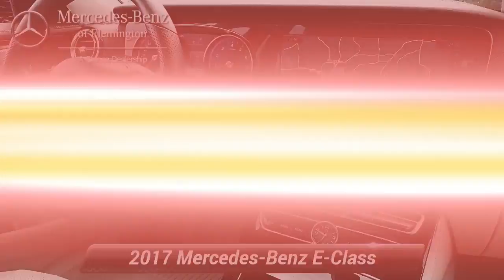Certified 2017 Mercedes-Benz E-Class E 300 Luxury 4MATIC, Flemington, NJ 20175386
CERTIFIED PREOWNED! This 2017 Mercedes-Benz E-300 comes with the balance of the manufacturers warranty, plus and ADDITIONAL ONE YEAR/UNLIMITED MILE Mercedes warranty! Inspected by our gifted technicians, you can buy with confidence. CARFAX 1-Owner.NO Deductible, Exchange Privilege for 7 days or 500 miles, whichever comes first, Each Certified vehicle must pass a rigorous inspection of over 165 points, 24-Hour Roadside Assistance includes trip routing, trip interruption coverage and technical help, Trip-Interruption Services, A network of over 300 Mercedes-Benz dealers will support your Certified Mercedes-Benz, Carfax Vehicle History Report, Balance of New Car Warranty plus 1 year/unlimited miles extended Limited WarrantyEXCELLENT VALUEReduced from $38,999.KEY FEATURES INCLUDENavigation, Sunroof, Full-Time 4MATIC All-Wheel, iPod/MP3 Input, Onboard Communications SystemOPTION PACKAGESPREMIUM 1 PACKAGE: Electric Trunk Closer, Hands-Free Access, Blind Spot Assist, Parking Pilot, Heated Front Seats, NFC Wireless Charging, KEYLESS-GO Comfort Package Code, SiriusXM Radio, free trial period, Rear View Camera, KEYLESS-GO, BURMESTER SURROUND SOUND SYSTEM: 590 Watts, 13 speakers, WHEELS: 18" TWIN 5-SPOKE: Tires: 18" AS, HEATED STEERING WHEEL. Non-Smoker vehicleWHY BUY FROM USHave you been looking for a luxury auto dealership that won't merely sell you a fine car but also cater to your needs in a personalized environment? That's exactly what you'll get when you shop at Mercedes-Benz of Flemington. We're a boutique luxury dealership, serving drivers near Clinton, Whitehouse Station, Ringoes, Frenchtown, and Stockton, and we're committed to delivering excellence and 100% customer satisfaction to everyone who steps foot on our premium facility.Pricing analysis performed on 10/11/2020. Horsepower calculations based on trim engine configuration. Please confirm the accuracy of the included equipment by calling us prior to purchase.

[RLVID:4231:3fc18d85149178c1:2cb831b8f3af4192:1]